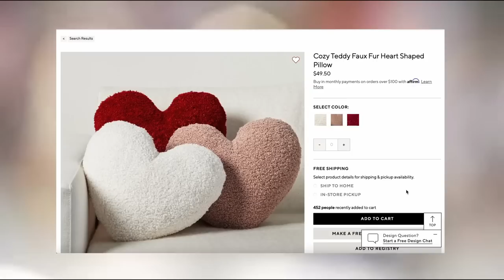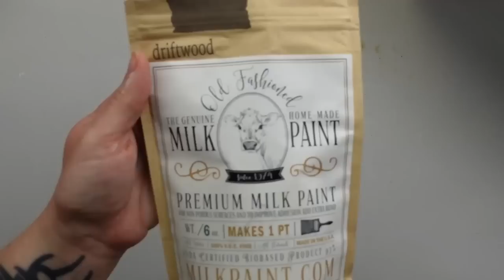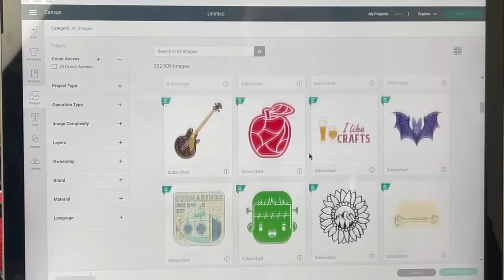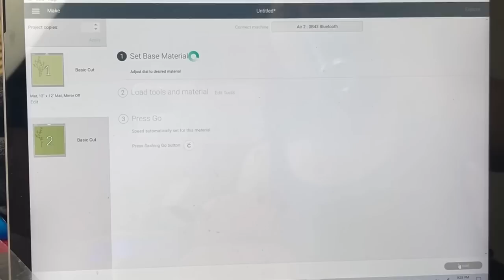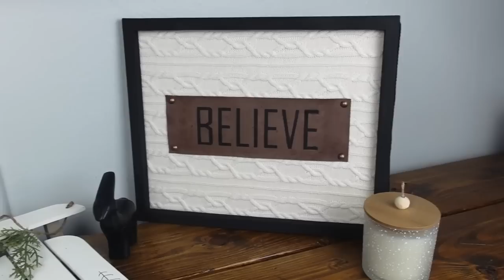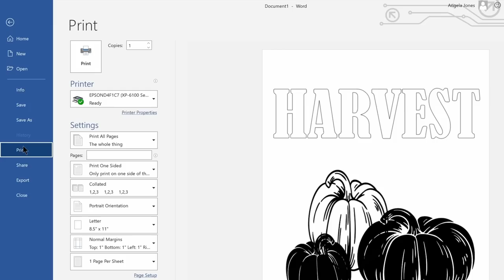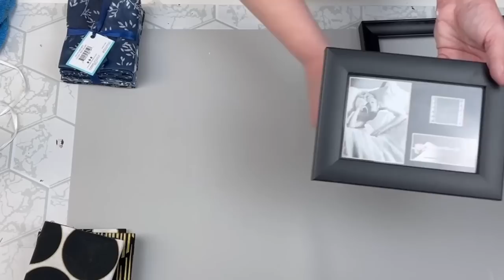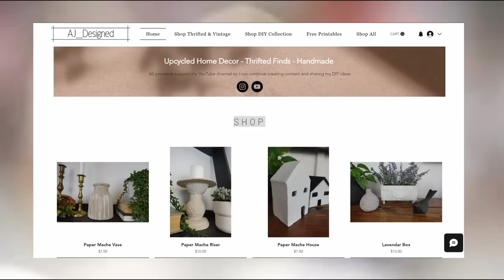*LOOK* what you can make with FABRIC // DIY Home Decor Ideas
Etsy Bird Printable

AMAZON FAVORITES:
Silicone cup + popsicle stick
Gold Leaf Flakes
Gold Leaf Sheets
Metal Leaf Adhesive
Mini Table Saw
Silicone Craft Mat
Arteza Watercolor Markers
Flat Reed
Faux Reed
Silicone Boarder Mould
Half Wood Beads
Jump Rings
Eye Pins
Tissue Blade
Wood Rings
Wood Beads
4MM Macrame Cord
2MM Macrame Cord
Clay Tools
Starbond Super Glue
Glue Accelerator
Table Top Vacuum
Wood Glue Dispencer